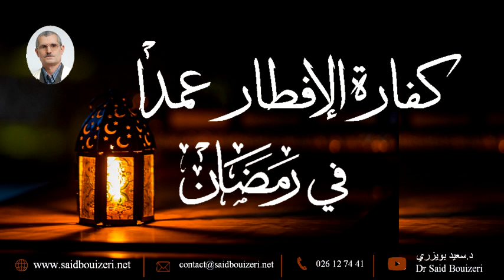فتوى _ كفارة الإفطار عمدا في رمضان_ مع الدكتور سعيد بويزري